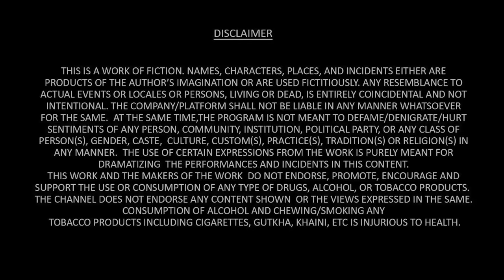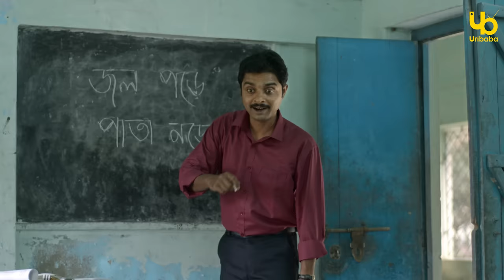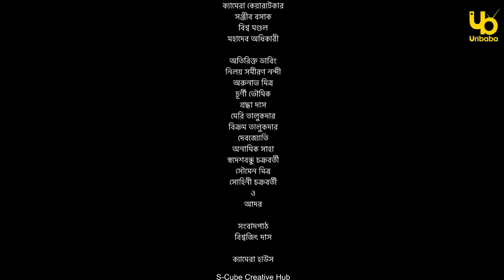Birohi (বিরহী) | S01E05 | Sayan, Satakshi, Srabanti, Amit | Uribaba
Krishna's plan succeeds as children start coming to school. However, a shadow is cast over everything as some disturbing facts come forth about Jamidar's past. Tyapa and his henchmen try to threaten him. As the drama intensifies, Krishna's future in Birohi starts looking very bleak.

| শুরু হলো এক অন্য রুটের গল্প |

Created by:
Pradipta Bhattacharyya

Cast:
Sayan Ghosh
Satakshi Nandy
Anuradha Mukherjee
Amit Saha
Srabanti Bhattachrya
Deepak Halder
Soham Maitra
DOP:
Joydeep De